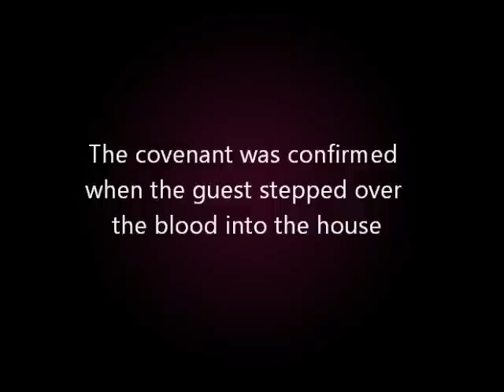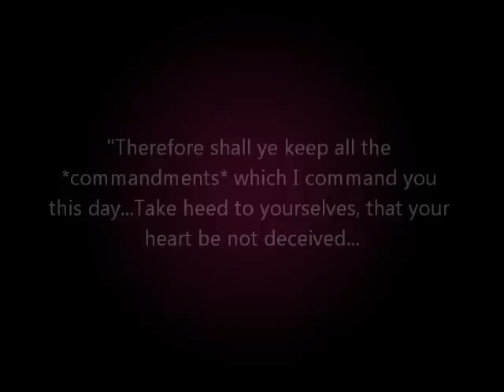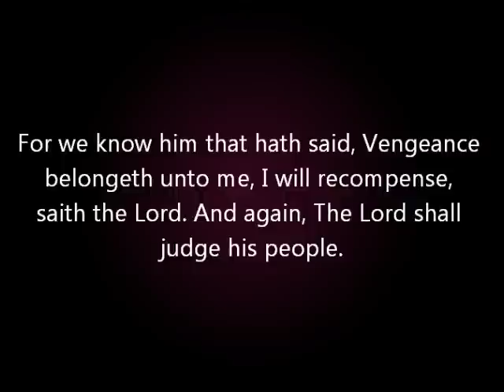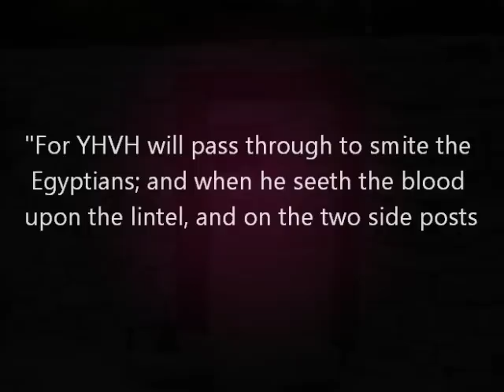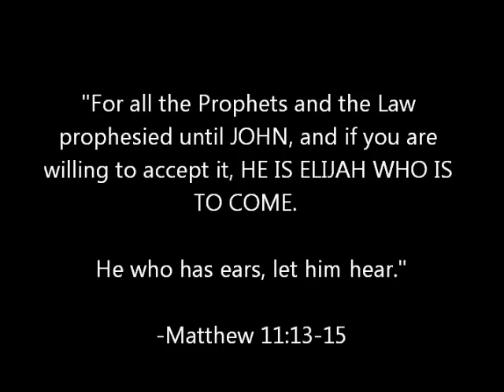The Threshold - Altar of Covenant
"Verily, verily, I say unto you, He that entereth not by the door into the sheepfold, but climbeth up some other way, the same is a thief and a robber."   -John 10:1